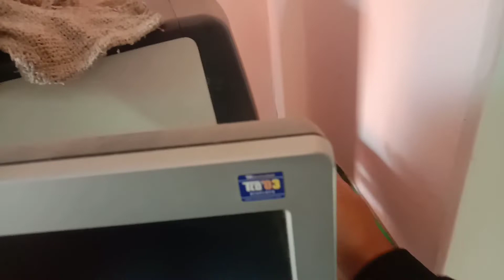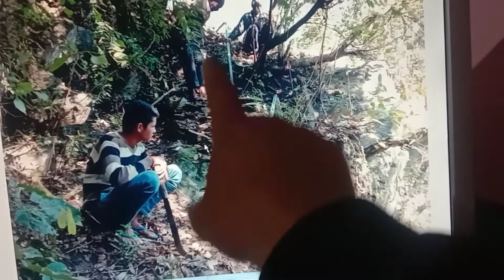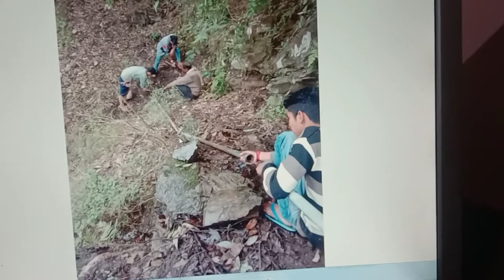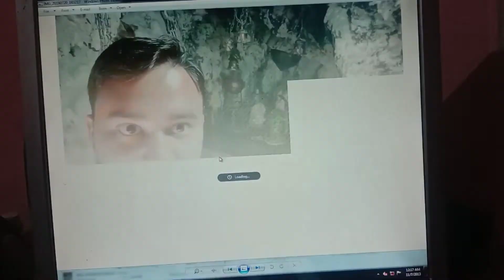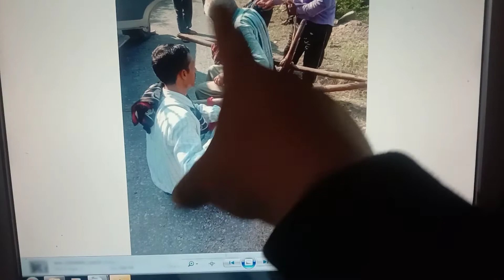Old memories || Mehra ji vlogs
Good morning, this is my 29th lifestyle vlog. You guys have given me so much love and support in my previous thevoice and in other vlogs, thank you so much. You're such a lovely peoples.
Keep supporting me guys one day I will be good in vloging.
My vlogs are very knowledgeable at the end of every vlog we do learn the new word of english.
 shivratri
shivratri
shivratri status
shiv bhajan
THANKS